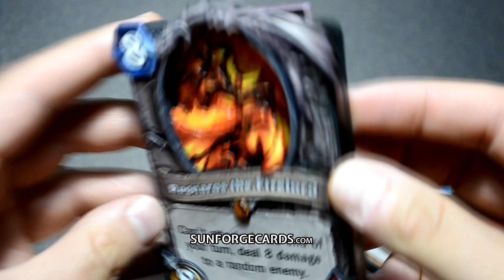Hearthstone 3D: Ragnaros the Firelord & Ragnaros, Lightlord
"BY FIRE BE PURGED!"